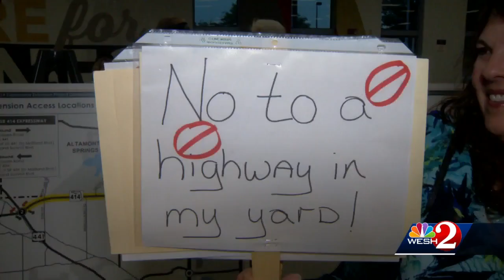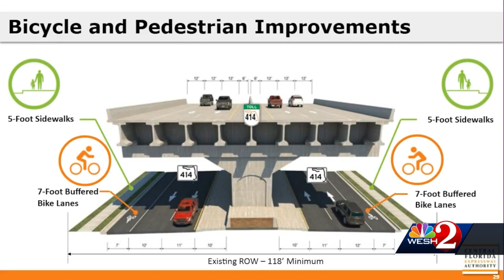Residents weigh in on proposed expressway extension to SR 414